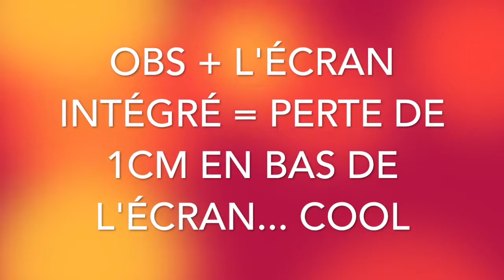Hearthstone, le Bois Maudit : Épisode 9, Encore le boss impossible, Vengeance ! (Ou pas...)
↓ LISEZ LA DESCRIPTION, ÇA PEUT ÊTRE UTILE ↓

Suspens !

AVERTISSEMENTS :  Lors de cette vidéo, je n’ai plus de disque dur interne, encore. C’est pour cela que je ne peux upload mes vidéos par mon ordinateur et je suis donc dans l’obligation de les couper en partie axe 15 minutes environ car cette chère plateforme sur laquelle je poste mes vidéos et que tant d’autre font de même n’est pas capable de gérer une vidéo de plus de 15 minutes par un téléphone. (Pour la simple raison que l’app youtube, lors d’un upload prend de plus en plus de place sur le disque, elle duplique la vidéo, je pense que c’est pour cette raison que Youtube refuse les vidéos de plus de 15 minutes).

Bonjour à tous et à toutes, je me présente, je suis Rove11000 (ou Rove12000 sur Minecraft), je suis depuis peu sur Youtube avec pour but principal le Gaming sur mac, vous prouvez que les deux sont compatibles sans pour autant installer un autre OS de mauvaises qualités remplis de bug et de virus qui n’est autres que Win-dobe (n’importe quelle version). Cette vidéo est pour moi un test, c’est entre autre mon deuxième montage depuis la panne de mon disque dur et la réinstallation de presque toutes mes applications.

Je vais maintenant vous parler du jeu, je suis ici sur Hearthstone, sur l’aventures que l’on attendait tous, le Bois Maudit. Il est enfin arrivé et je ne m’attendais personnellement pas à ceci (rien de négatif). Il ressemble d’assez près à la précédentes aventures qui n’est autre que Kobolds et Catacombes, c’est à dire 8 boss à affrontés tout en obtenant des trésor, un premier très utiles (style +1 mana ou double vie par exemple), puis 3 cartes à thème par tour et pour finir un nouveaux trésor au milieux de l’aventure. Mais ils ont réussit à nous pondre un truc qui n’en reste pas moins unique avec des héros spéciaux, de nouvelles cartes et des effets de plus en plus loufoques (ce qui correspond bien au boss que l’on affronte). Par contre la difficulté reste elle bien présente et vue mon niveau, je risque d’avoir du mal à vaincre cette aventure.

Pour ce qui est de ma config pc, je tourne avec OBS et Audacity (pas dans cette vidéo) sur un Macbook Pro de mi 2012 avec un core I5 de 2,5GHz, un peu booster avec 8Go de RAM en DDR3-SDRAM et une carte graphique intégré Intel HD Graphics 4000 de 1Go. Pour l’audio mon casque est un Astro A40tr, mon micro un Samson Meteor et mon écran est une TV de la marque Philips de 81cm (modèle, euh…. un truc vieux de quelques années c’est tout ce que je sais).  Ma souris est une Razer Deathadder Elite (sensibilité max à 16000dpi) et mon clavier un Corsair K55 et pour finir mon siège est un petit IVMH, voilà c’est à peu près tout.

Sinon pour ce qui est des musiques, elles proviennent en général de la playlist Youtube, musique en accès presque total (depuis peu) comme Merry Go ( Merry Go - Distressed par Kevin MacLeod est distribué sous la licence Creative Commons Attribution